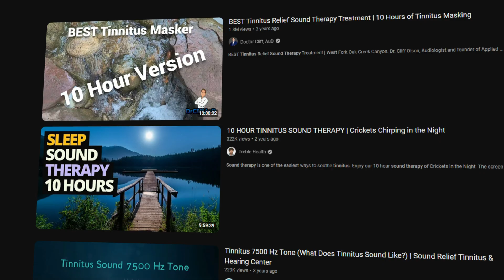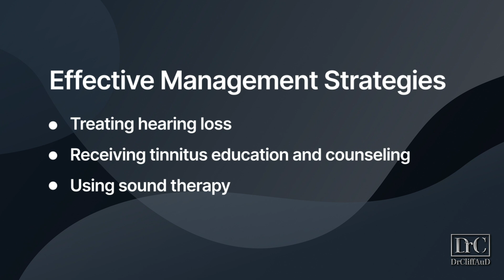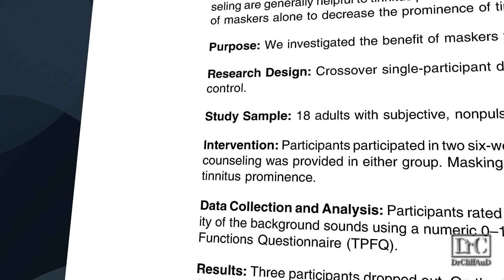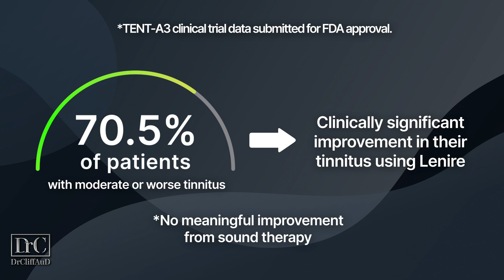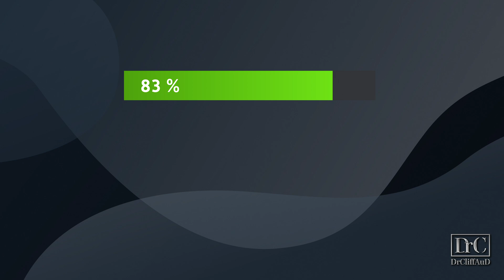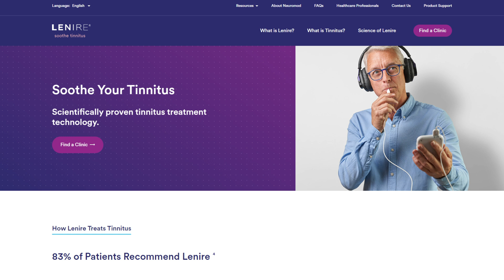What's the Deal with Tinnitus Sound Therapy?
Does Tinnitus Sound Therapy Work?
Dr. Rachael Cook, audiologist at Applied Hearing Solutions in Phoenix, Arizona, talks about how effective sound therapy is as a tinnitus treatment option, as well as other options like Lenire bimodal neuromodulation tinnitus treatment.

Timestamps:
00:00 Introduction
00:32 What is Tinnitus?
01:38 Traditional Tinnitus Management Strategies
02:33 What is Tinnitus Sound Therapy?
04:14 Other Effective Treatment Options
04:26 Lenire - Bimodal Neuromodulation
05:59 Will Lenire Work for You?
06:35 Final Thoughts